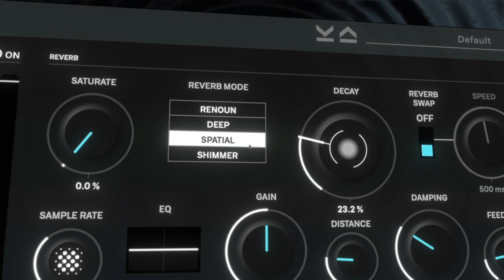Unfiltered Audio TAILS Reverb Plugin Trailer | Plugin Alliance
Create and add reverb to your tracks that sound like nothing else. This is the best reverb plugin in the world for creating note perfect Reverb. TAILS features a beautiful new SHIMMER mode. It automatically removes dissonances and transients from your reverb tails, keeping your decays clean and sounding great. Create truly unique reverb sounds and enhance them with classic DEEP and RENOUN modes found in BYOME, and the surreal SPATIAL mode from SILO.

Unfiltered audio worked with legendary IDM, Trance, and film score, producer BT to bring this reverb plugin to life. His personal input helped to create a reverb plugin that can do things no other reverb plugins can.

The TAILS reverb plugin is compatible with all major DAWs including Ableton, Cubase, Pro Tools, Garageband, REAPER and FL Studio.